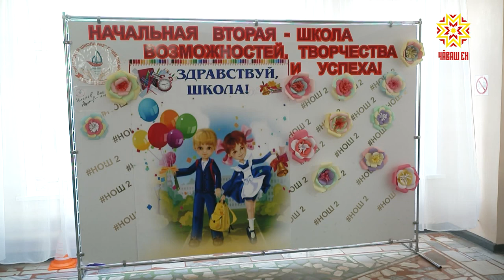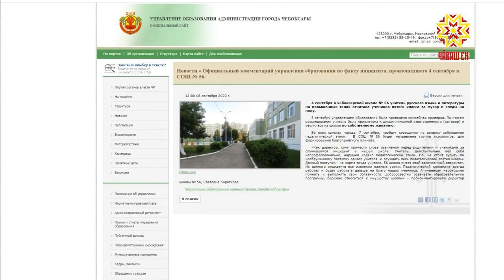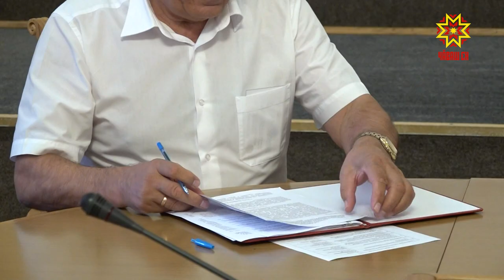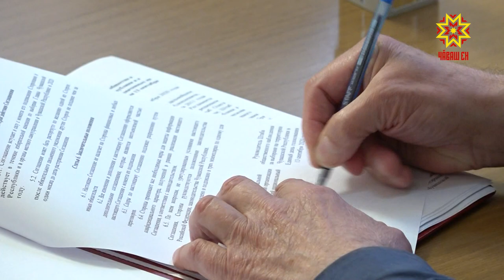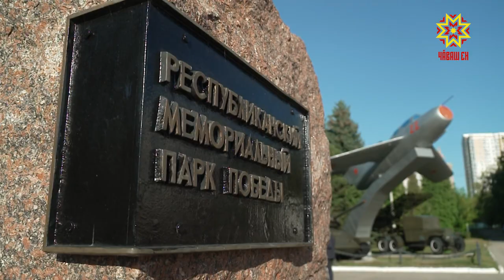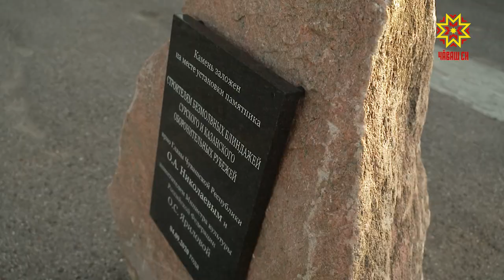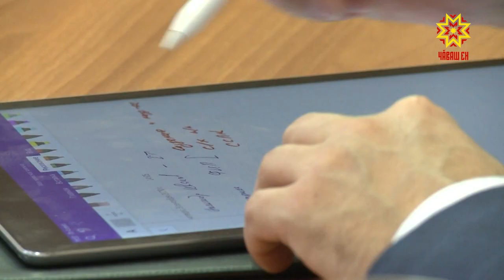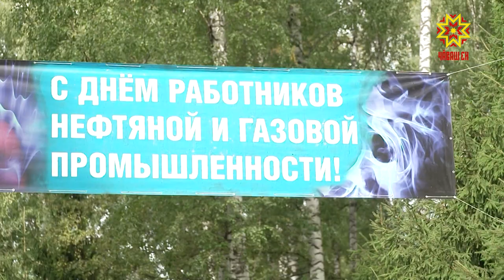Республика 07.09.2020 на русском языке. Вечерний выпуск